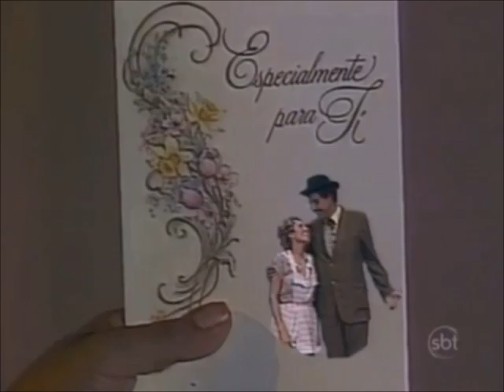Chaves - 5ª Temporada - Dona Florinda dá Um Tapa na Cara do Professor Girafales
Chaves - 5ª Temporada (1977) - Episódio - O Professor Apaixonado - Chaves e Quico vão buscar a bola do mimado na casa de Seu Madruga , dai eles vêem Seu Madruga e o Professor Girafales numa situação constrangedora e tiram conclusões precipitadas , Seu Madruga se aproxima de Chaves , que foge do malandro , Professor Girafales vai falar com Dona Florinda , que decepcionada e furiosa dá um tapa na cara do professor , depois que tudo é esclarecido que na verdade Seu Madruga apenas estava ensinando como o Professor Girafales devia ser declarar a Dona Florinda , a dona de casa e o professor se reconciliam.